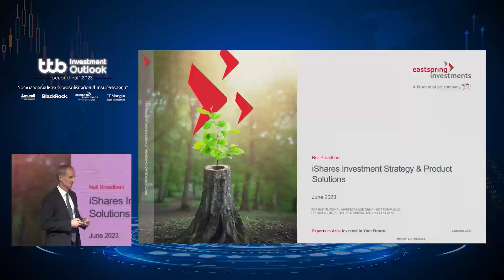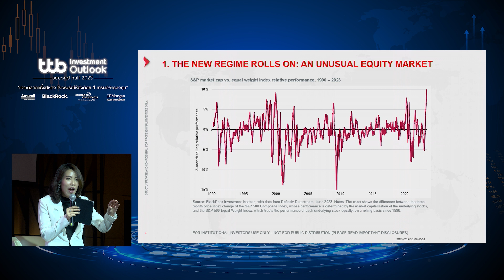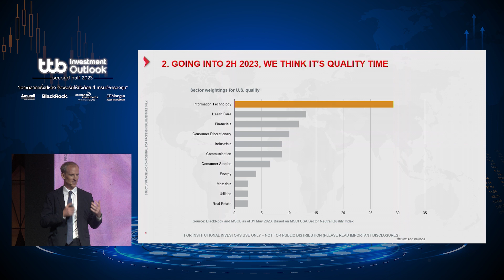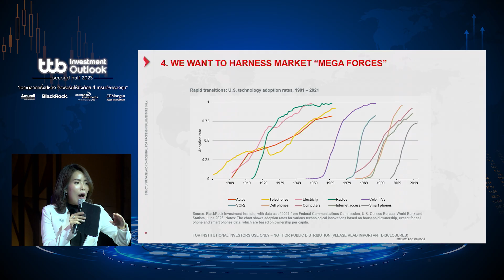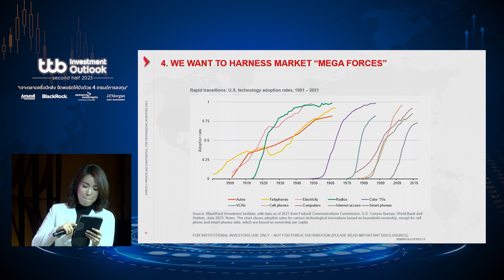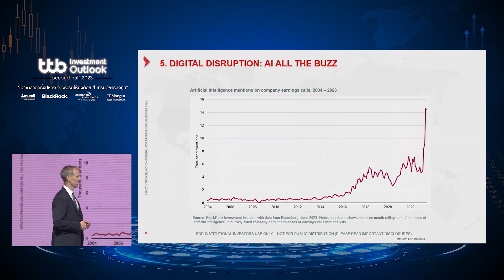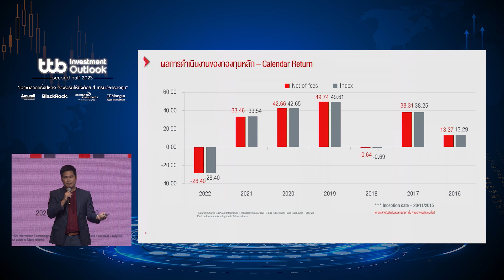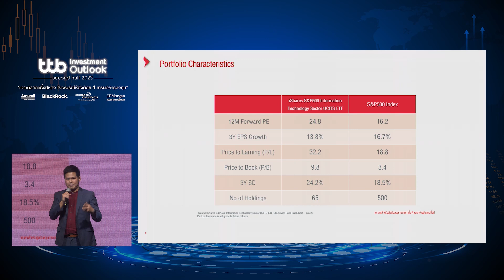ttb outlook 2023 เกาะกระเเสเทรนด์แห่งอนาคตไปกับหุ้นเทคโนโลยี โดย Mr Neil Broadbent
ttb investment outlook second half 2023 เจาะตลาดครึ่งปีหลัง จัดพอร์ตให้ปังด้วย 4 เทรนด์การลงทุน

"เศรษฐกิจในระดับมหภาคอาจไม่ได้เอื้อให้หุ้นต่าง ๆ ไปต่อได้ แต่หุ้น US Tech มีโอกาสไปต่อได้ดี"
รวบรวมมุมมองและคำแนะนำการลงทุนประจำครึ่งปีหลัง ตลาดหุ้นทั่วโลกจะเป็นอย่างไร และทุกท่านควรลงทุนเช่นไรเพื่อให้มีชีวิตทางการเงินที่ดีขึ้น

โดยภาพรวมการลงทุนช่วงปี 2022 เราปฏิเสธไม่ได้ว่าตลาดการเงินโลกมีความผันผวนค่อนข้างสูง จากอัตราเงินเฟ้อที่พุ่งสูงขึ้นแทบทั่วโลก นำมาสู่การเร่งขึ้นอัตราดอกเบี้ยของธนาคารกลาง และก่อให้เกิดความกังวลเรื่องภาวะเศรษฐกิจถดถอยรุนแรง ทำให้นักลงทุนหลายท่านยังไม่อยากกลับเข้าสู่ตลาด

แต่เมื่อเข้าสู่ปี 2023 ตลาดการเงินโลกโดยเฉพาะตลาดหุ้น กลับมาฟื้นตัวอย่างแข็งแกร่งตั้งแต่ครึ่งปีแรก ความกังวลเรื่องสภาวะเศรษฐกิจถดถอยได้จางหายไป และเรามองว่าตลาดหุ้นโลกมีโอกาสทยอยปรับตัวขึ้นต่อได้ในครึ่งหลังของปี 2023 นี้ นำโดยการฟื้นตัวของตลาดหุ้นฝั่ง Developed Market